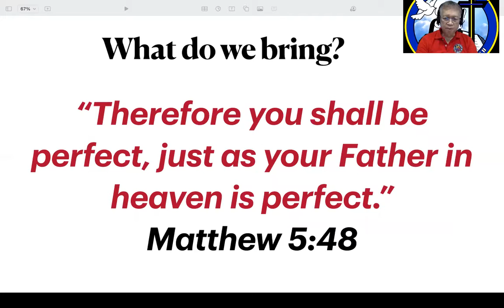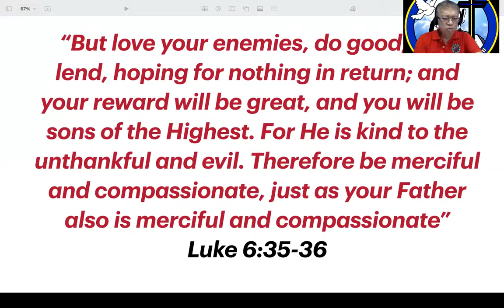What do we bring